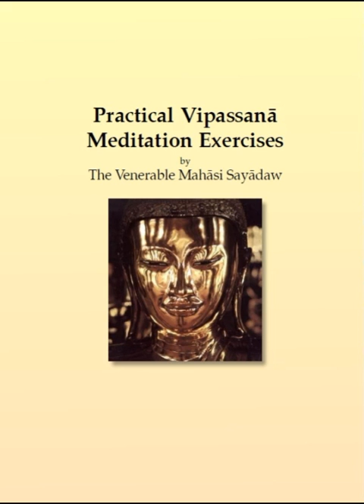Practical Vipassana Exercises Mahashi Sayadaw III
Practical Vipassana Exercises
The Venerable Mahāsī Sayādaw